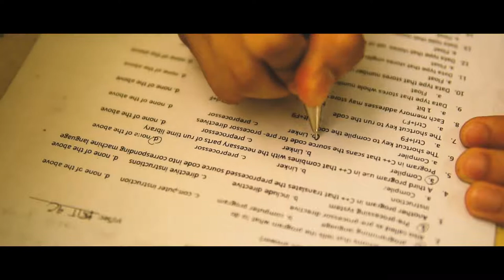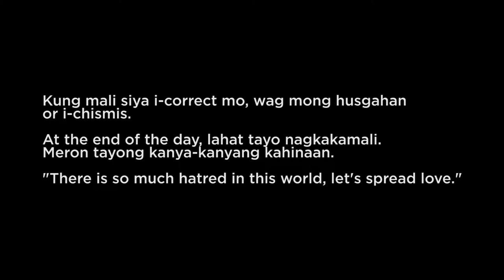WHY | Short Film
This video was an entry to the (DHVSU) College of Computing Studies Student Council's Film Fest (A.Y. 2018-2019)

Directed by: Renz Gabriel Herrera
Assistant Director: Nicole Rabina
Cameraman: Renz Gabriel Herrera
Editor: Gian Louie Dabu

Actors and Actresses:
Gian Louie Dabu
Marilie De Guia Dabu
Ace Galang
Nicole Rabina